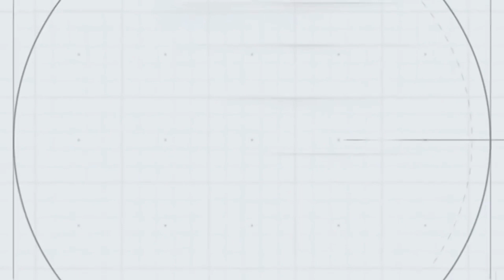பெண்களை போதையாகும் இந்த Tictok App | Tictok App Full Details in Tamil - Wisdom Technical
பெண்களை போதையாகும் இந்த Musical.ly App | Musical.ly App Full Details in Tamil - Wisdom Technical